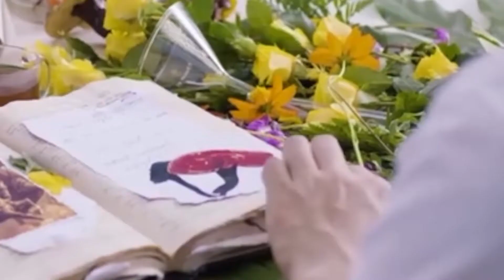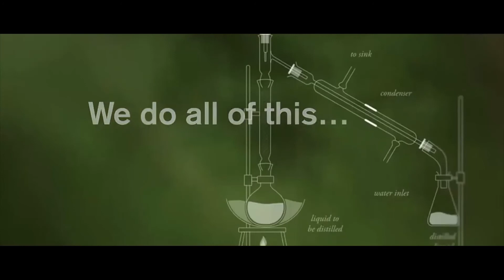OUO Films X Bolco Brand Culture Film 薄美克 品牌文化理念片